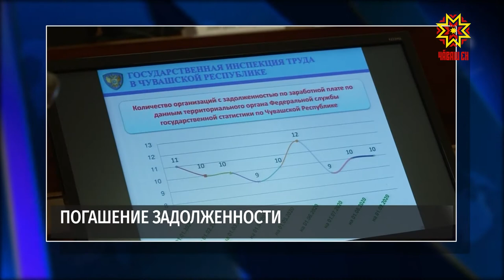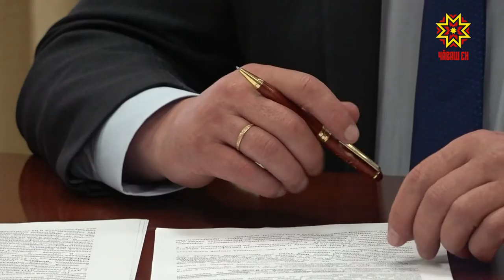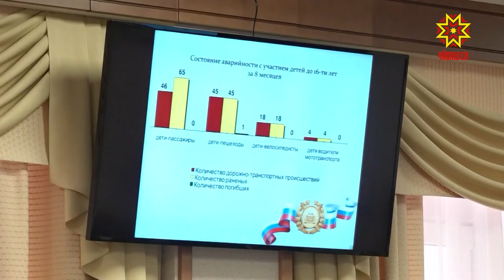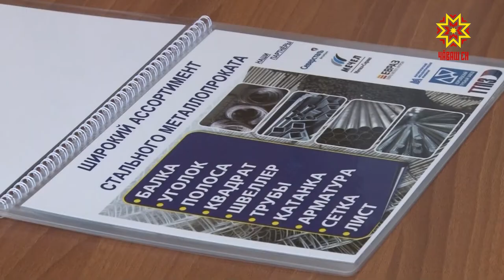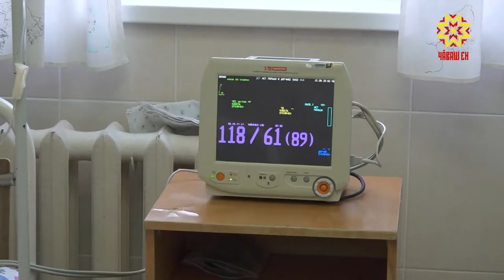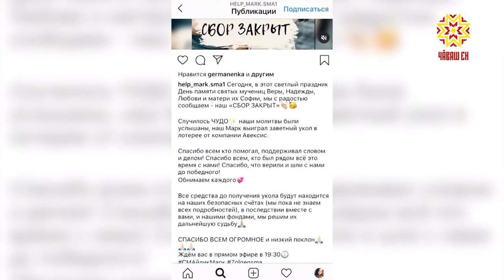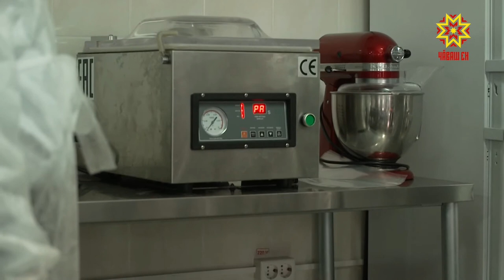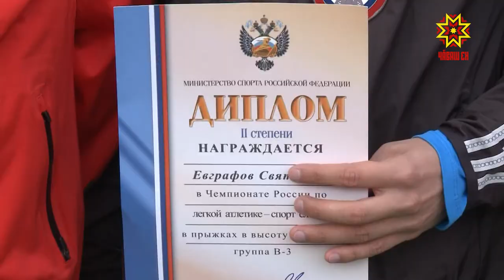Республика 06.10.2020 на русском языке. Вечерний выпуск